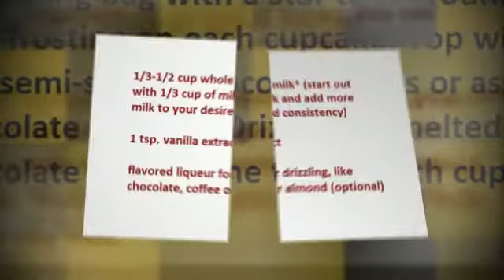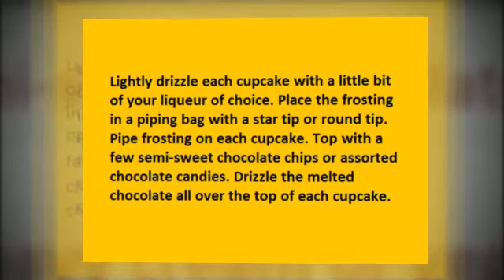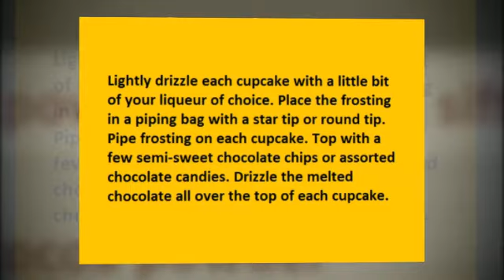Cute Chocolate Wasted Mini Cupcakes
for more recipes =) If you love chocolate to the max, you found the right recipe!  This is a mini version of the popular chocolate wasted cake =) Credit: Images and recipe taken from artofdessert.blogspot.com